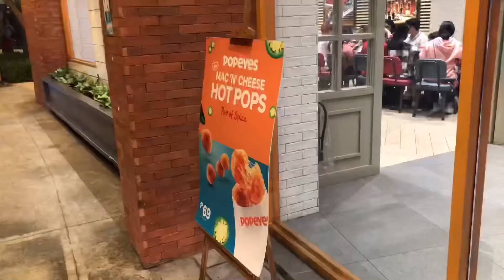Kyle Eats | Popeyes Philippines